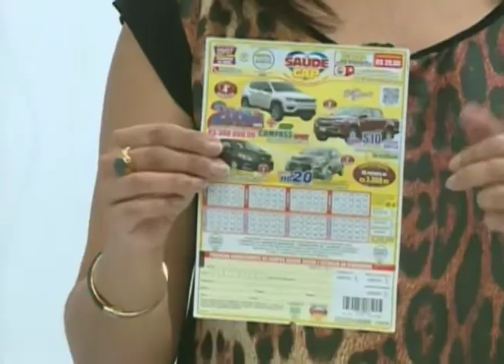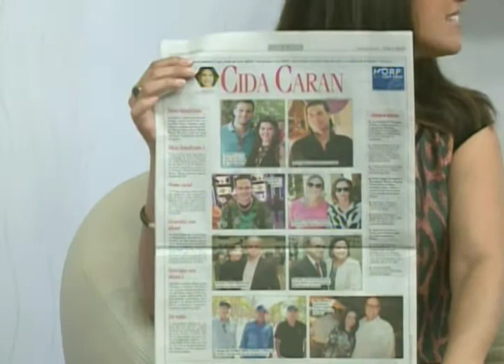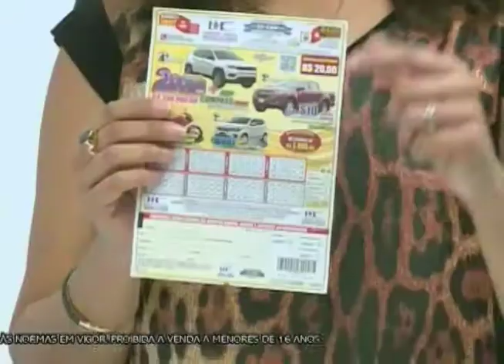SBT e Você 07/07/17 na íntegra | Importância de aproveitar as férias com as crianças